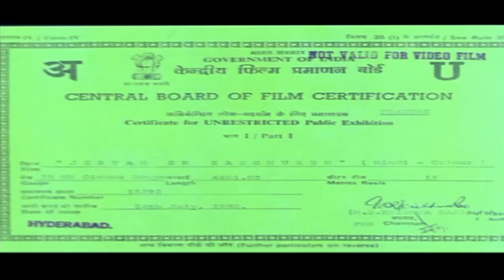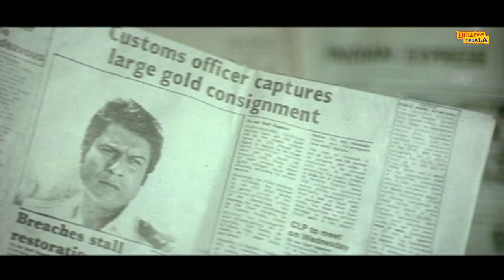Jeevan Ek Sanghursh Full Movie | Anil Kapoor, Madhuri Dixit, Paresh Rawal, Rakhee | 90's Hindi Movie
Watch the Bollywood superhit classic action, drama Hindi movie "Jeevan Ek Sanghursh" (1990), starring Anil Kapoor, Madhuri Dixit, Paresh Rawal, Rakhee, Anupam Kher, Moon Moon Sen, Pankaj Dheer, Kanwaljit Singh and others . Music by Laxmikant-Pyarelal. Directed by Rahul Rawail. Produced by D. Rama Naidu.

Karan is a thief who is good at heart and tries to keep Rattan, a gangster, from causing trouble. Thereafter, his life changes when he meets his estranged family and falls in love with Madhu.